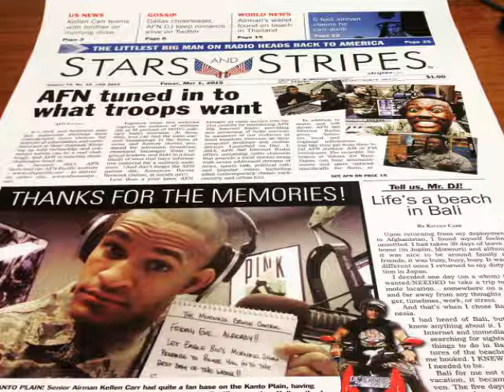The Morning Cruise Control with SrA Kellen Carr (01May15-Final Hour)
SrA Kellen Carr's last hour on The Morning Cruise Control features Yokota Airmen & Family Readiness Center's LaShanna Larkins, Cecil & Dingo, and The Average Joe's: Derek McCaghren (D-Mac), Patrick Lowery, and MSgt Greg Bluethmann (Blue) and a final goodbye.